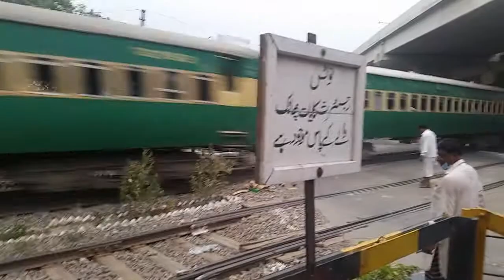Pakistan Railways vs Indian Railways | helpline railway News | Biggest railway station in Pakistan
Railway Station number,
Pakistan railway time table,
Railway timing,
Lahorerailway station schedule,
City Railway Station Phone Number,
Page navigation,
1
2
Next
Complementary results
People also search for
ShalimarRailway Station phone number
RailwayStation Phone Number List

Pakistan Railways vs Indian Railways,
Pakistan Railway helpline,
Pakistan fastest train name,
Pakistan railway News,
Train travel in Pakistan,
India to Pakistan train route map,
India to Pakistan train fare,
Biggestrailway station in Pakistan,